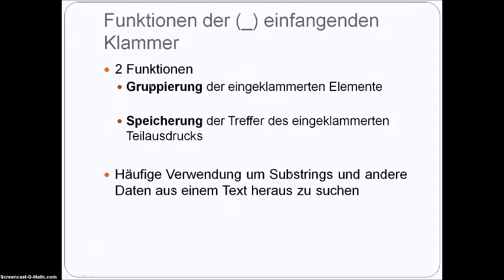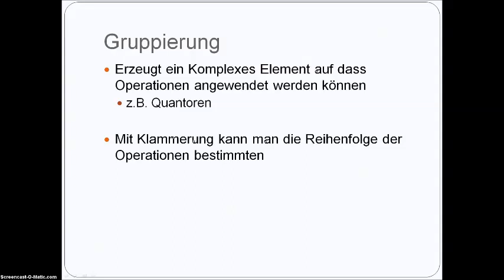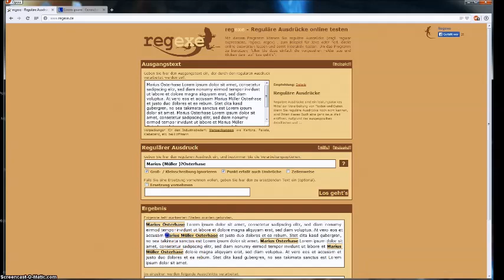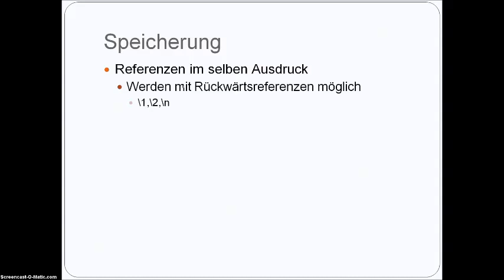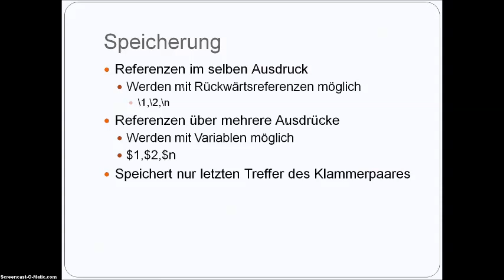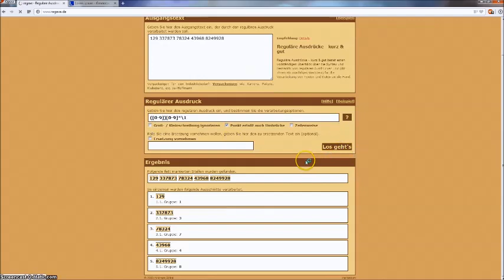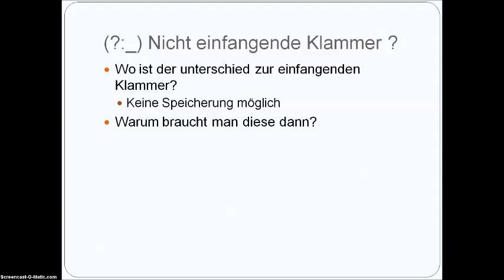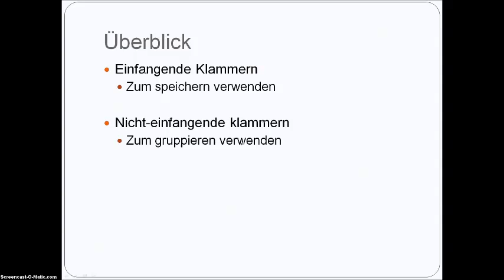Fangklammern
Erklärt die Funktionalität der Fangklammern bei regulären Ausdrücken